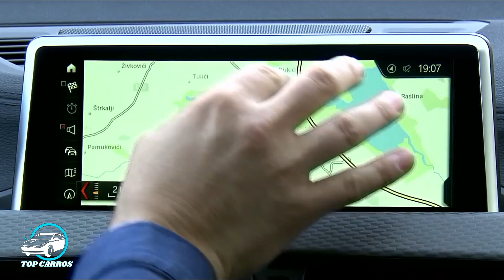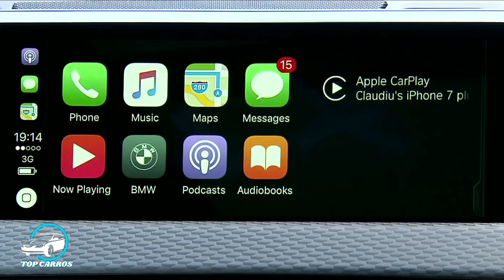Novo BMW X2 M35i 2020 chega no Brasil saiba todos Detalhes | Top Carros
Novo BMW X2 M35i 2020 chega no Brasil saiba todos Detalhes: O novo BMW X2 M35i inicia pré-vendas no Brasil com preço de R$ 313.950,00. A reserva pode ser realizada diretamente nas concessionárias autorizadas da marca no país. A partir de setembro ocorre a entrega das primeiras unidades do veículo na rede. Produzida na fábrica do BMW Group em Regensburg, na Alemanha, a nova versão oferece uma dinâmica de condução primorosa, desempenho de superesportivo e design exclusivo assinado pela M Performance.

ASSISTA TAMBÉM:
Novo Kia Cerato 2020 chega no Brasil em Outubro